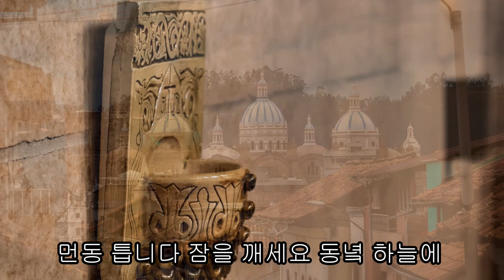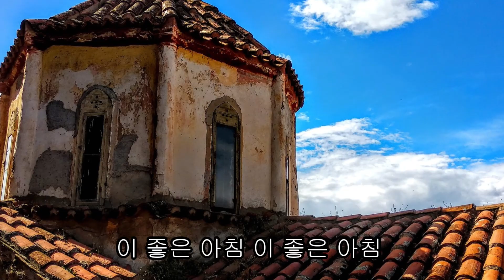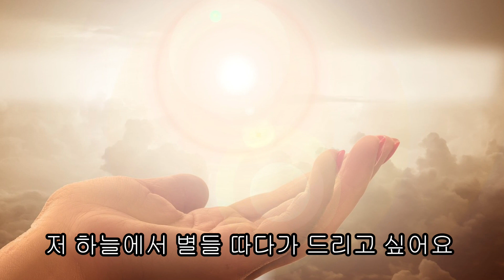Mananita 마냐니따 (먼동 틉니다) - 마지아 김효기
마냐니따, Mananita (먼동 틉니다) - majia kim (Erhu, Aerophone)